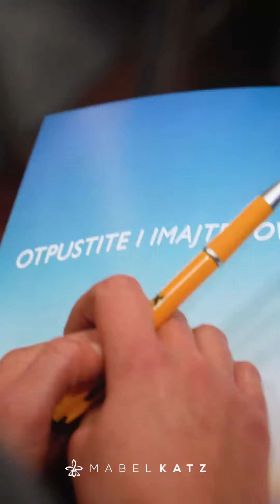The MAGIC lived in Zagreb, Croatia - ✨ HO'OPONOPONO and ZERO FREQUENCY Seminars - Dec 2022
🌟 I am very excited and grateful about the opportunity to present in Zagreb after 3 years. I enjoyed sharing with Croatians again. Thank you for welcoming me and your hospitality.

This coming weekend we will be doing some amazing cleaning in Belgrade! I hope you chose to be part of the magic! Well, now is your opportunity.

Did you miss it?